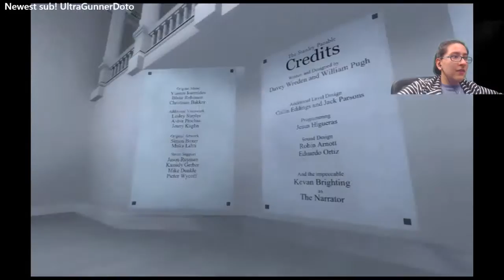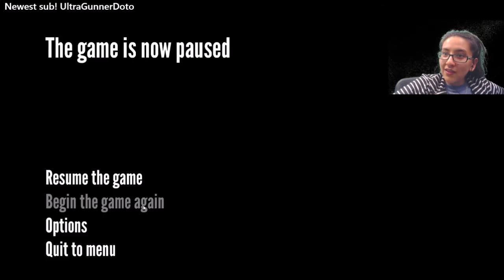Llama Plays: The Stanley Parable! - Part 4: Museums and fake wives :(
And I thought the previous episode was strange!